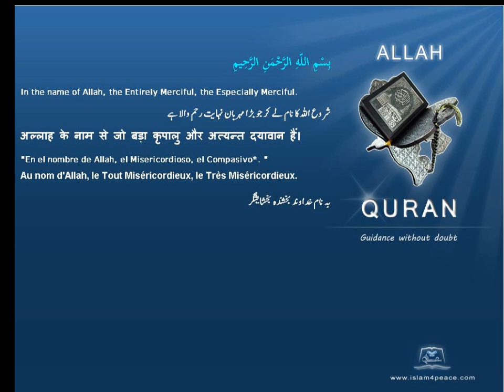سِدۡرَةِ ٱلۡمُنتَهَىٰ Lote tree Quran by Theme English Only